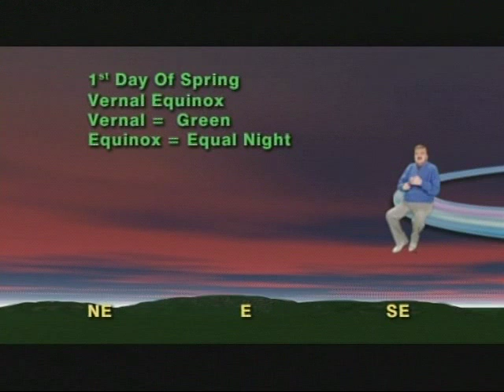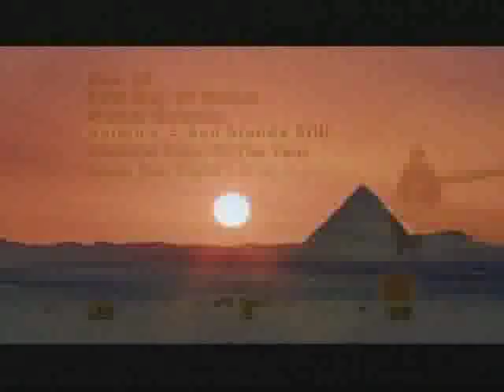Jack Horkheimer Star Gazer Dec. 14 -20, 2009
"Next Monday Dec. 21st Is The Day Of The Winter Solstice... But What's It All About Anyway?"